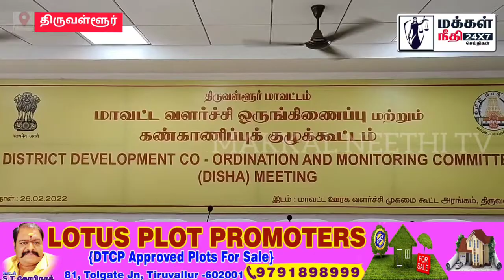ஊரக வளர்ச்சியில் திஷாவின் பங்கு எம்பி தலைமையில் ஆலோசனை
ஊரக வளர்ச்சியில் இந்தியாவின் பங்கு எம்பி தலைமையில் ஆலோசனை